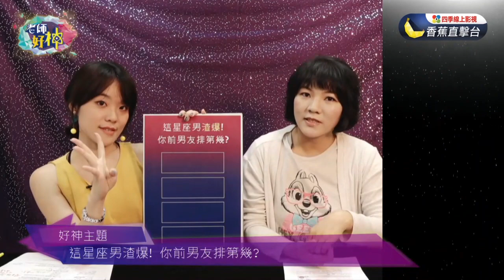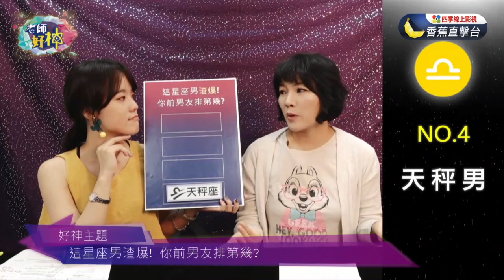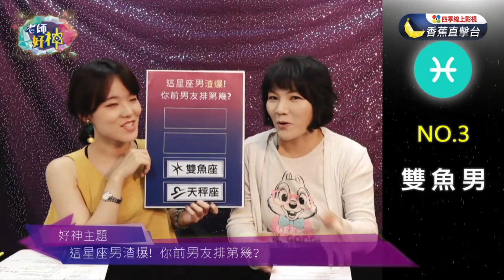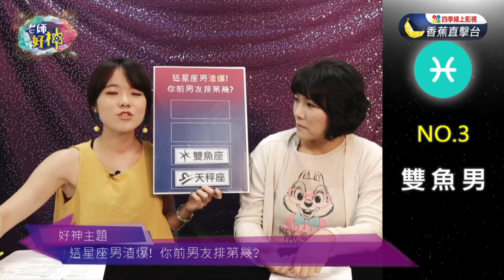《老師好神》精華版 - 這些星座渣到爆! 你前男友排第幾?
【老師好神】 每週一中午12點半 帶大家一起了解本週運勢
好神主題：這些星座渣到爆! 你前男友排第幾?
iOS請直接 →Safari瀏覽器輸入網址 4gtv.tv